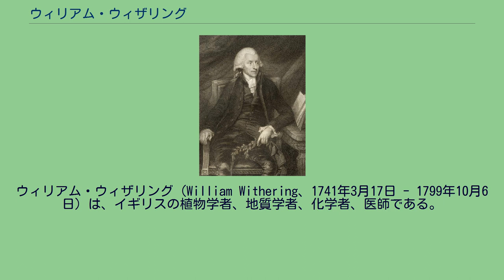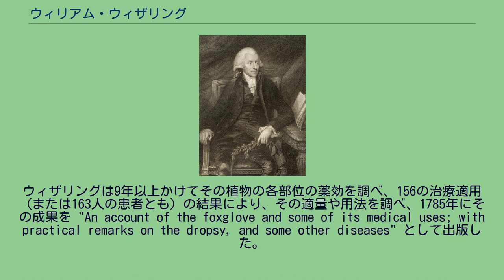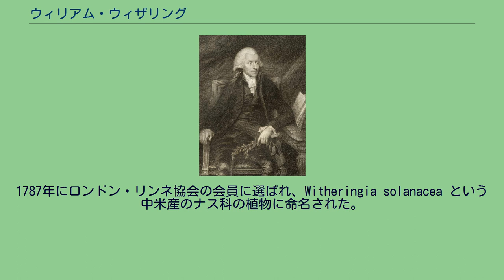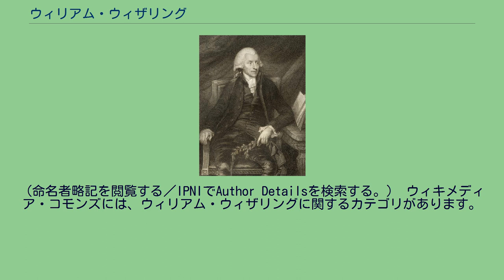ウィリアム・ウィザリング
ウィリアム・ウィザリング（William Withering、1741年3月17日 - 1799年10月6日）は、イギリスの植物学者、地質学者、化学者、医師である。
ジギタリス（ゴマノハグサ科）の臨床試験を行い、強心利尿剤としての薬効を発見した。
実験薬理学のパイオニアとされる。
ルナー・ソサエティの一員でもあった。
シュロップシャーのウェリントンに生まれた。
1762年から1766年までエディンバラ医学校で学び、1767年からスタッフォード王立診療所のコンサルタントとして働いた。
1775年に医師のエラズムス・ダーウィンの推薦を受けて、バーミンガム・ジェネラル・ホスピタルの医師となった。
1783年に肺結核を自覚し、ポルトガルに2度、静養のため避寒するが、2度目のポルトガルからの帰途、海賊に襲われるという経験をした。
ジギタリスの薬効は、水腫の民間薬として用いていたシュロップシャー州の老婆が処方した薬草の中から突き止めた（以前からジギタリスが水腫に効くらしいことは一部で知られていた）。
ウィザリングは9年以上かけてその植物の各部位の薬効を調べ、156の治療適用（または163人の患者とも）の結果により、その適量や用法を調べ、1785年にその成果を "An account of the foxglove and some of its medical uses; with practical remarks on the dropsy, and some other diseases" として出版した。
治療した患者の中には、エラズムス・ダーウィンの依頼を受けた患者もいた。
1785年、ダーウィンは"An Account of the Successful Use of Foxglove in Some Dropsies and in Pulmonary Consumption"という論文をロンドンの医学校に発表し、ウィザリングとダーウィンは業績についての論争を起こすことになったが、国内外でウィザリングの業績は知れ渡っていたためにウィザリングが勝利した。
植物学の分野では1776年にイギリスで育つ植物についての書籍を執筆し、リンネの命名・分類法を採用し、ジョナサン・ストークスらとともに何度か改訂本を出版した。
1787年にロンドン・リンネ協会の会員に選ばれ、Witheringia solanacea という中米産のナス科の植物に命名された。
化学・地質学の分野では、イギリスのカンバーランドで得られたTerra Ponderosaという鉱石を分析し未知の物質であることを示した。
成分が炭酸バリウムであることが判明した後、この鉱物はドイツの地質学者ヴェルナーによって、ウィザリングの名からWitherite（毒重石）と命名された。
イギリスや国外の温泉の成分分析も行った。
ポルトガルのCaldas da Rainhaの薬泉の分析の功績により、ポルトガル化学アカデミーの会員に選ばれた。
1791年、フランス革命直後のバーミンガムでジョゼフ・プリーストリーら非国教徒を狙った暴動（プリーストリー暴動）が発生し、ルナー･ソサエティを通じて彼と親交があったウィザリングの家も襲われそうになるが直前に軍隊によって救出された。
1799年にバーミンガムのスパークブルックで結核により死去。
バーミンガム大学の医学部にウィリアム・ウィザリング教授職が設けられ、毎年、記念講演が行われる。
With.は、植物の学名で命名者を示す場合にウィリアム・ウィザリングを示すのに使われる。
（命名者略記を閲覧する／IPNIでAuthor Detailsを検索する。） ウィキメディア・コモンズには、ウィリアム・ウィザリングに関するカテゴリがあります。